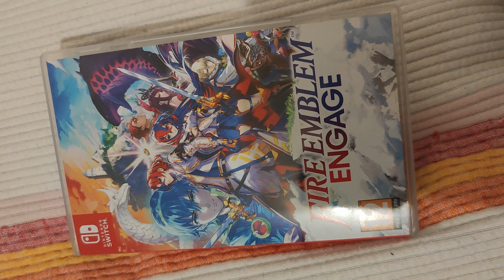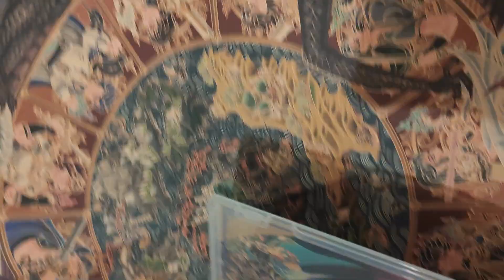fire emblem engage avis premier chapitre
Les premières minutes de jeu de Fire Emblem Engage sont très prometteuses. Espérons que le reste sera aussi bon !